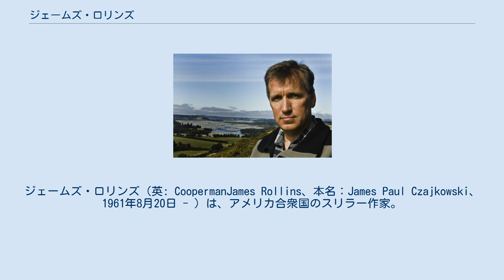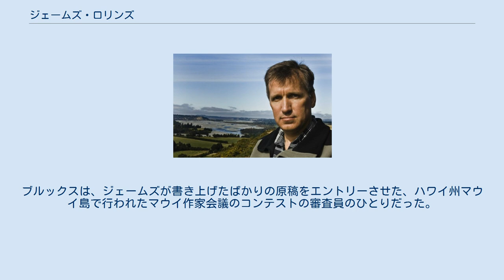ジェームズ・ロリンズ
ジェームズ・ロリンズ（英: CoopermanJames Rollins、本名：James Paul Czajkowski、1961年8月20日 - ）は、アメリカ合衆国のスリラー作家。
カリフォルニア州サクラメントで獣医師をしていたが、専業作家になるために辞めた。
 アマチュアながらケイビングをやっているほか、スキューバダイビングの資格を有しており、作中の地下や水中の描写に役立っている。
 ジェームズ・クレメンス（James Clemens）名義では、Wit'ch Fire 、Wit'ch Storm 、Wit'ch War 、Wit'ch Gate 、Wit'ch Star 、Shadowfall (2005年) 、やHinterland (2006年) などのファンタジーを発表している。
 父親は缶詰工場Libby's勤務で、母親は主婦だった。
7人兄弟で、『ゆかいなブレディー家』のような家庭で育った。
 パークウェイ・サウス中学校に進み、1971年にミズーリ州ボールウィンのパークウェイ・ウェスト高校を卒業。
1985年、ミズーリ大学コロンビア校を獣医学の博士号を取得して卒業、大学時代の専攻は進化生物学だった。
卒業後すぐにカリフォルニア州サクラメントへ越し、同年7月24日に認可を得て獣医院を開院した。
 2012年8月16日、『セントルイス・マガジン』のインタビューでジャネット・コッパーマンに以下のように述べている。
 20年間、私は獣医の学位を取ったおかげで食べていけていて、書くのは単なる趣味だったし、それがクールだと思ってたんだ。
獣医っていうのはそれはもう大変な仕事だよ。
毎日14時間、16時間、時には18時間労働だからね。
私は開業医で、24人の従業員を抱える身だったから、辞めるというのはすごく大変なことだった。
10年間経営して、休めたのはたった3週間だった。
書き始めたのは、クリニックでのランチタイムだったよ。
犬猫の鳴き声がうるさかったから、今はもうどこでだって書けるよ。
 「ある時には、サクラメントの評議会が運営する団体で捕まったメスの野良猫の去勢手術を8時間かけてやったんだ。獣医の博士号を取ったのに自分の仕事は生殖器の除去だけと言っても過言じゃないね。」とも言っている。
 青春時代には、1930年代から1940年代にパルプ・マガジンに連載された「ドック・サヴェジ」シリーズの作者にインスピレーションを感じ、コレクションを収集した。
エジプト王ツタンカーメンの墓を発見したハワード・カーターの功績の物語にも魅了された。
カーターの生き様にインスパイアされ、後にExcavation のメインキャラクターで考古学者のヘンリー・コンクリンと、その甥サムがアンデスのジャングルでインカ帝国の遺物、宝物はもちろん呪いさえをも発見するストーリーに生かされた。
他にも、ライマン・フランク・ボームの『オズの魔法使い』やエドガー・ライス・バローズの『ターザン』、C・S・ルイスの『ナルニア国物語』が好きだった。
また、ジュール・ヴェルヌやH・G・ウェルズも好きで、彼らの作品を真似て、魔法やモンスターが出てきて混乱に陥るというような現代小説を書いたこともある。
 1999年、ジェームズ・クレメンス名義の処女作Witch Fire がテリー・ブルックスの出版社から刊行された。
ブルックスは、ジェームズが書き上げたばかりの原稿をエントリーさせた、ハワイ州マウイ島で行われたマウイ作家会議のコンテストの審査員のひとりだった。
 冒険小説(単独作) シグマフォースシリーズ シグマフォースシリーズ外伝 タッカー & ケイン・シリーズ(The Tucker Wayne series) (グラント・ブラックウッド(Grant Blackwood)との共著) 血の騎士団シリーズ(The Order of the Sanguines series) (レベッカ・キャントレル(Rebecca Cantrell)との共著) Jake Ransomシリーズ The Banned and the Banished シリーズ The Godslayer シリーズ